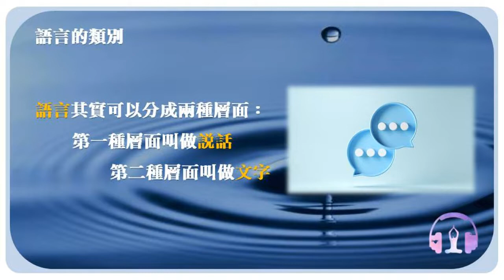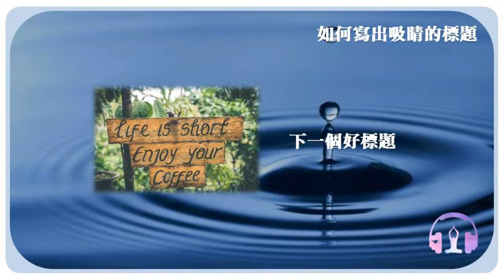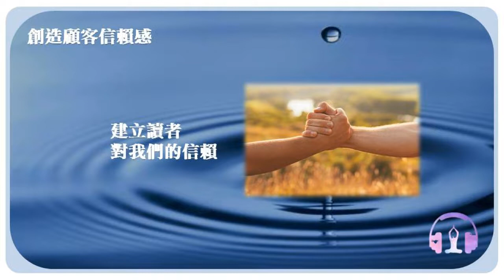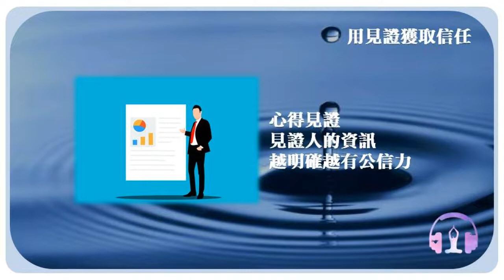尋意陪你讀 03 鈔級文字 透過文字實現心願的秘密武器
🔮尋意陪你讀 | 鈔級文字

🕵我們首先必須要找到適合自己的賣點。

📽以自己的賣點進一步的來找到我們的觀眾

😲用吸睛的標題引起觀眾們的好奇心。

✒️作者：林郁棠老師藉著六個大主題，一一細說如何使用文字讓我們自己或產品有溫度的呈現在大家面前。

💲透過個人或產品的文案練習來進一步的創造價值，創造顧客們的信賴感並促使其購買。

歡迎收聽本集節目

1..安裝Telegram Messenger。